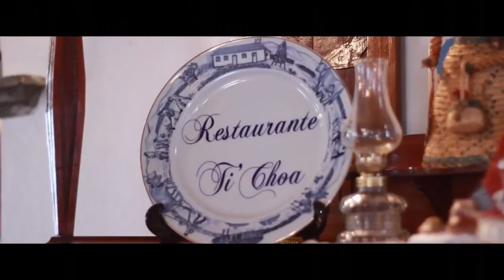Amazing Archipelago of the Azores - Holidays Azores